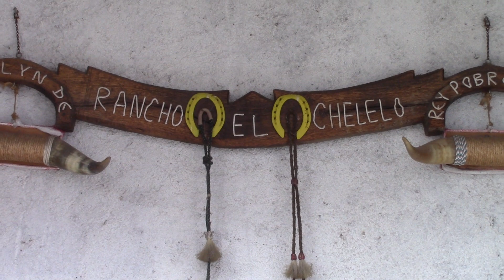RANCHO EL CHELELO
JARIPEO APASIONANTE PRESENTA
VISITANDO LAS INSTALACIONES DE RANCHO EL CHELELO CALANDO ALGUNOS DE LOS TORETES HECHOS EN SUS TIERRAS DE EL SALITRE, MICHOACAN!!